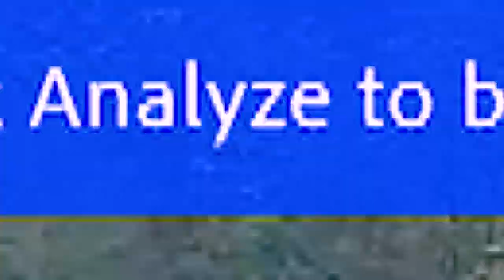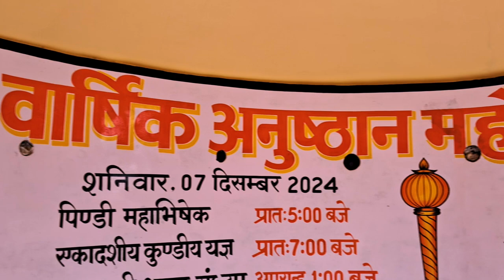मंदिर पहुचने मं हो गयी देर ! सद्धिबली मंदिर कोटद्वार | Amit Travlogs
कोटद्वार आये है  तो यहा दर्शन करते जाए.

कोटद्वार अपने प्रसिद्ध और पवित्र सिद्धबली मंदिर के लिए प्रसिद्ध है जो कोटद्वार से 2 किमी (1.2 मील) दूर स्थित है। सिद्धबली मंदिर भगवान हनुमान को समर्पित है और साल भर लाखों श्रद्धालु यहां आते हैं।